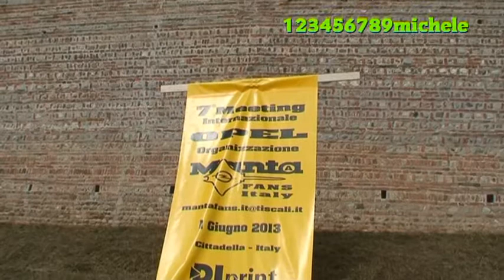7.opel meeting internazionale...1 giugno 2013...cittadella provincia di padova...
7.opel meeting internazionale. sabato 1 giugno 2013 a cittadella padova...org. opel manta fans.italiy...filmato della manifestazione.